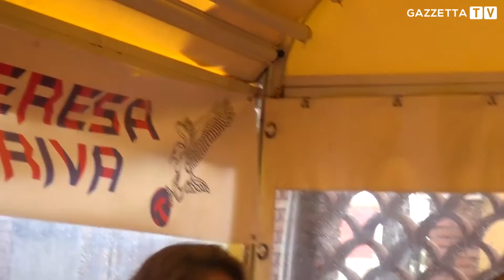Conferenza Stampa presentazione Giulia Agostinetto, Sara Ruberti, Fabiola Ferro e Carlotta Caruso